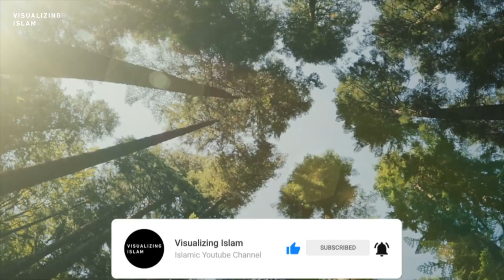Surah 109 - Al Kafiroon 10x Repeat by Mishary Rashid Alafasy مشاري بن راشد العفاسي سورة الكافرون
Al-Kāfirūn[1] (Arabic: الكافرون, "The Unbelievers") is the name of the 109th chapter (sūrah) of the Quran. It has six ayat or verses as follows:

۝[2] Say, "O disbelievers,
۝ I do not worship what you worship.
۝ Nor are you worshippers of what I worship.
۝ Nor will I be a worshipper of what you worship.
۝ Nor will you be worshippers of what I worship.
۝ For you is your religion, and for me is my religion."[3]
Text and meaning
Text and transliteration
Hafs from Aasim ibn Abi al-Najud
قُلْ يَٰٓأَيُّهَا ٱلْكَٰفِرُونَ ۝١‎
{{{2}}} Qul yā’ay-yuha l-kāfirūn(a)
لَآ أَعْبُدُ مَا تَعْبُدُونَ ۝٢‎
2 Lā ’a‘budu mā ta‘budūn(a)
وَلَآ أَنتُمْ عَٰبِدُونَ مَآ أَعْبُدُ ۝٣‎
3 Walā ’antum ‘ābidūna mā ’a‘bud(u)
وَلَآ أَنَا۠ عَابِدٌ مَّا عَبَدتُّمْ ۝٤‎
4 Walā ’ana ‘ābidu m-mā ‘abat-tum
وَلَآ أَنتُمْ عَٰبِدُونَ مَآ أَعْبُدُ ۝٥‎
5 Walā ’antum ‘abidūna mā ’a‘bud(u)
لَكُمْ دِينُكُمْ وَلِىَ دِينِ ۝٦‎
6 Lakum dīnukum waliya dīn(i)